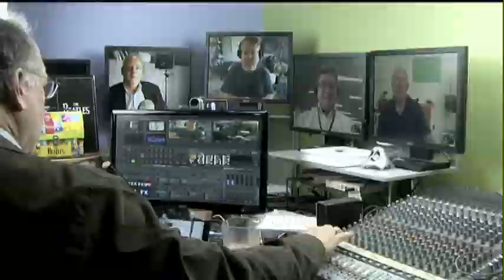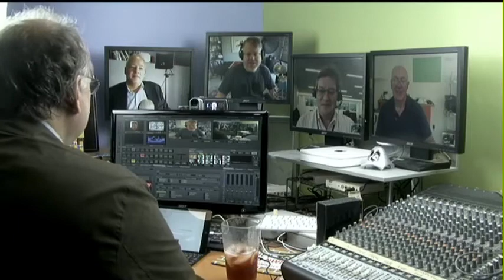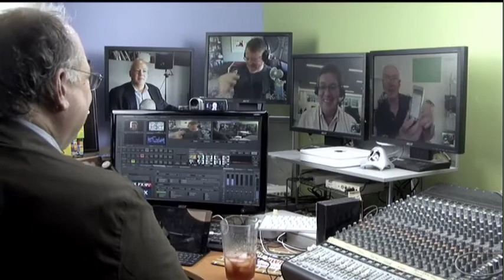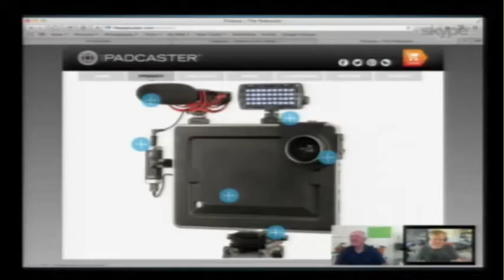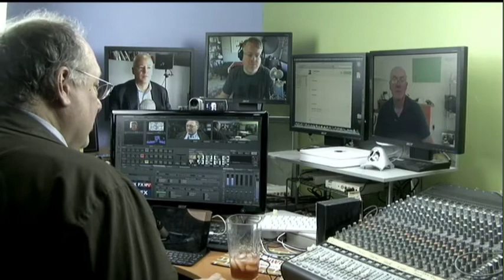Sensorship | Gillmor Gang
The new iPhone + new OS = continued Apple domination. Twitter vacillates between NYSE and NASDAQ. Age of Context The Book ships as publishing gestation shrinks from 9 months to 2 weeks. The Gillmor Gang with Robert Scoble, Kevin Marks, Keith Teare, John Taschek, and Steve Gillmor was recorded live Friday, September 27, 2013.